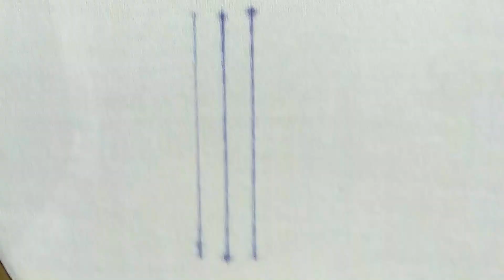Quick simple hand embroidery border design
📱 My mobile
💻 My laptop
📸 My camera
💎 Embroidery thread